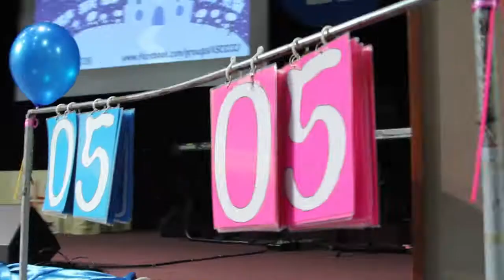2016年《和平王子》圣诞音乐剧 highlight——亚庇诸圣座堂儿童细胞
亚庇诸圣座堂——中文儿童细胞，2016年12月18日，《和平王子》圣诞音乐剧

童话村竟然出现了两个王子！
真的假的？！假的真的？！
到底谁才能参加王子的生日Party？
在吵闹和误会中，
和平王子带来了和好与平安的好消息。
『看哪，我站在门外叩门，若有听见我声音就开门的，
我要进到他那里去，我与他，他与我一同坐席。』
（启3:20）

谢谢所有参与的弟兄姐妹。